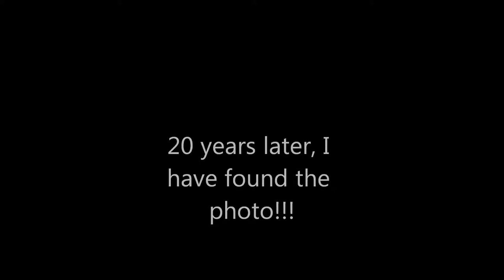WRCM Manhattan College 1993 How Ugly Is Bob Stei? With the photo!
WRCM Classic!